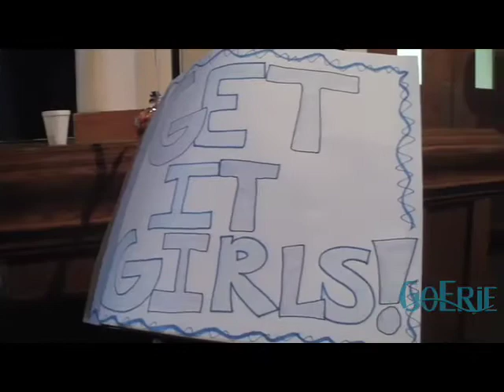Pep Rally Pumps Up Erie's Villa Maria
The Villa Maria Academy girls basketball team is on its way to what the Victors hope will be a historic weekend. Friends, family and academy staff took part in a rally and send-off on March 24 at the school before the team boarded a bus bound for State College. The Victors will travel to State College to play for their third consecutive state PIAA Class AA championship on March 25.